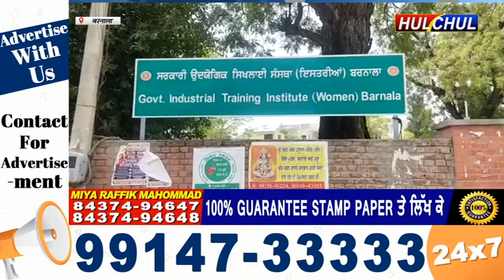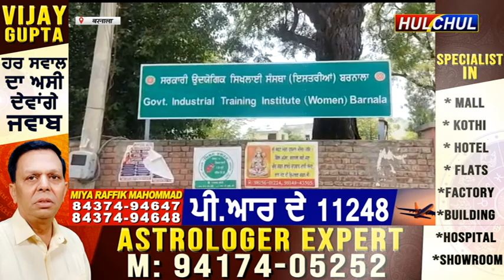Hulchul TV :बरनाला में प्रोग्रेसिव सीनियर सिटीजन सोसाइटी की तरफ से वैक्सीनेशन कैंप